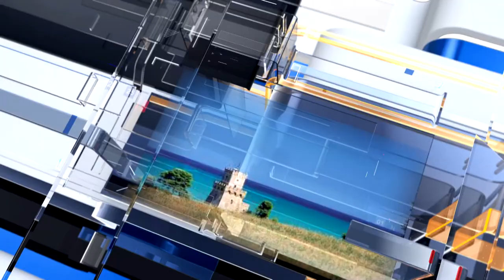METEO6 Domenica 22 maggio 2022